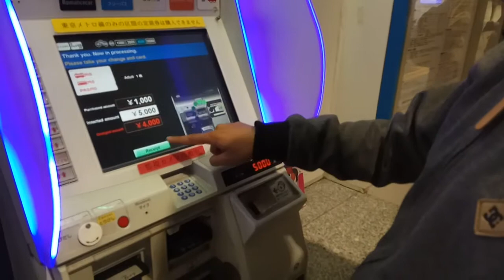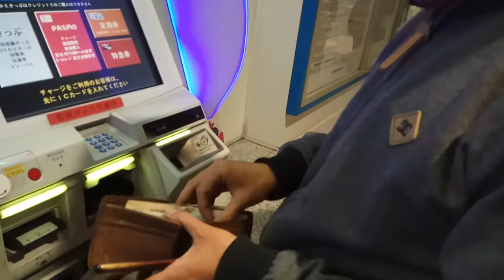171020 Jepang beli tiket